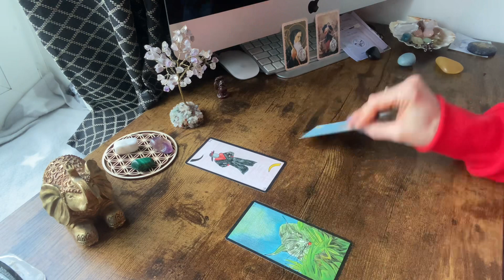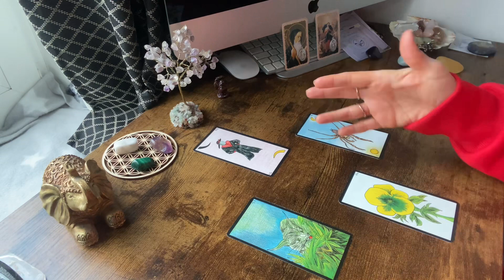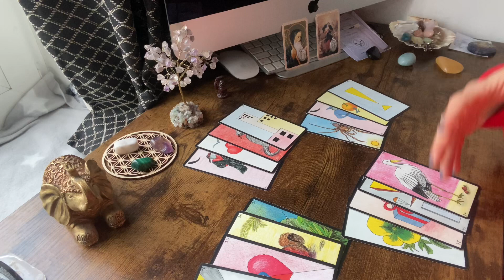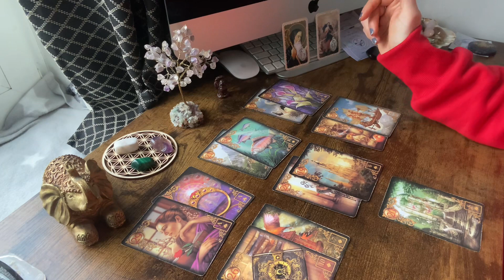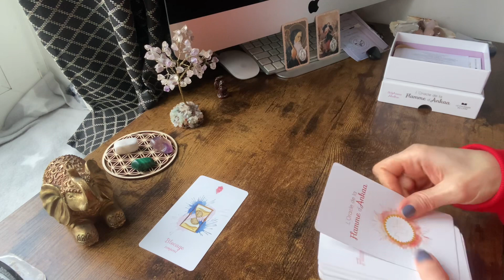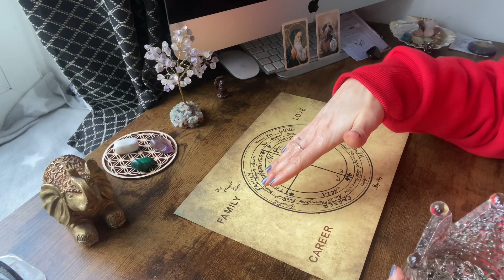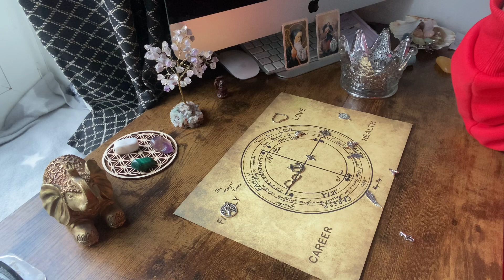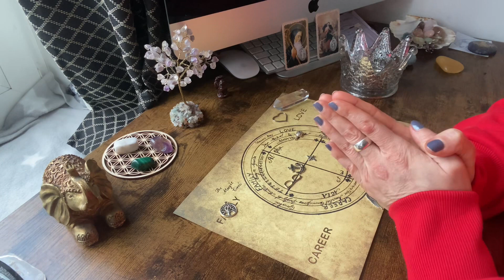Prévisions semaine 19 au 25 février 2024 🔮💫 "Retour de l'équilibre après la rupture !"⭐️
Voici la guidance générale tarot & oracles du 19 au 25 Février 2024.

Réservez une guidance personnalisée ou un thème astral sur mon site (lien ci-dessous, page "réserver en ligne") :

PROGRAMME DE LA CHAINE :

LE WEEKEND : Tirage général tarot & oracle du samedi et dimanche diffusé le vendredi

Namaste 🙏